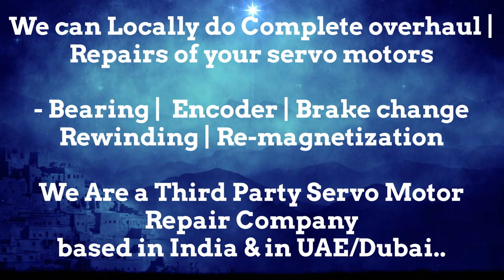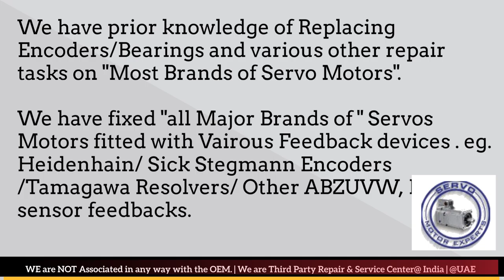Custom Servo Dubai Servo Motor Encoder Resolver Heidenhain Repair UAE Kuwait Bahrain Oman Saudi KSA